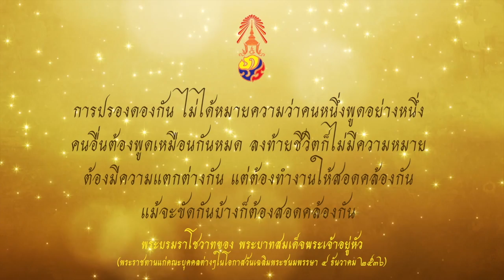พระบรมราโชวาท - การปรองดอง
พระบรมราโชวาทของพระบาทสมเด็จพระเจ้าอยู่หัวภูมิพลอดุลยเดช รัชกาลที่ ๙
เพลงประกอบ - ในหลวงของแผ่นดิน